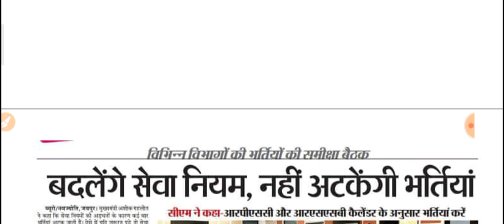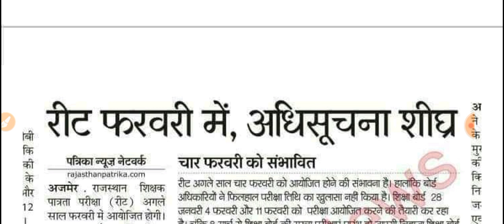Reet Bharti 2020 Latest News, Reet news today, Reet Latest News, Reet Level 2, 1 Latest News, Reet